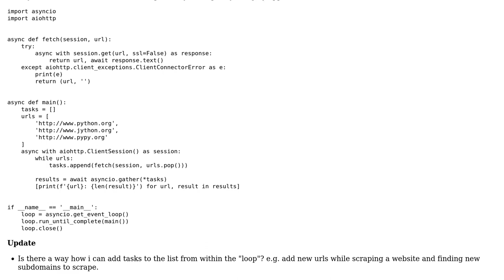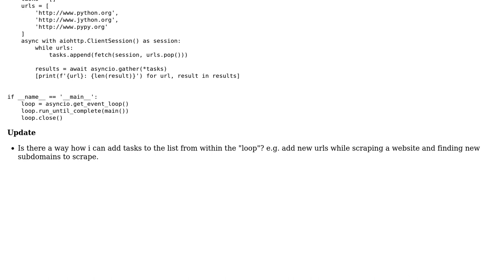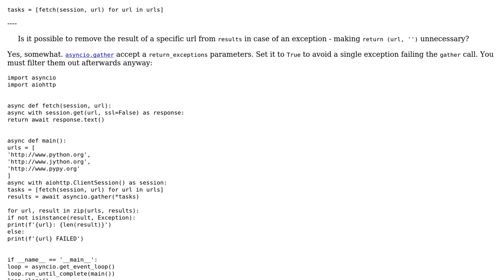Code Review: Scraping urls asynchronous including exception handling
With thanks & praise to God, and with thanks to the many people who have made this project possible! You are responsible for your own actions.